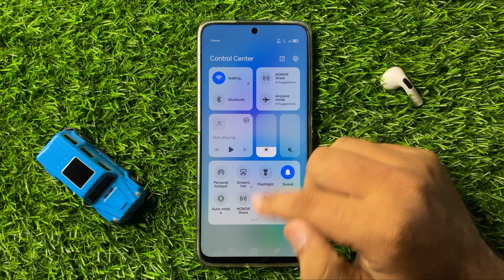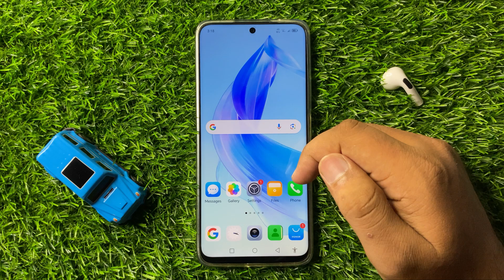How to Fix If Honor 200 Mobile Data is Slow